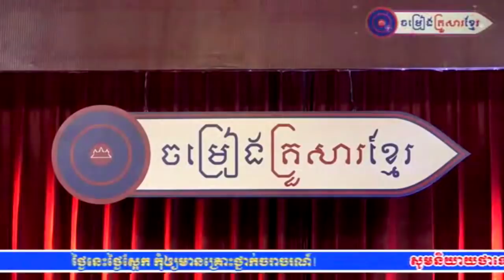" ភ័ព្វព្រេងវាសនា " ច្រៀងដោយលោកស្រី នួន សារី លោក ឡេង ប៊ុនណាត (Khmer Family Song)